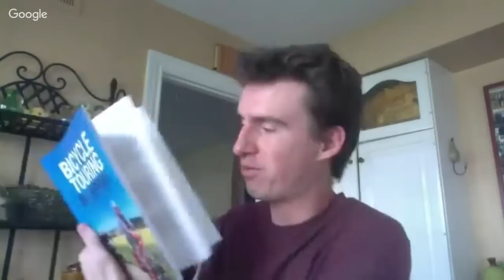Cycling Tips For Your Next Bike Tour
Today I'm sharing my secrets and giving you some of my best cycling tips. This is a 1-hour webinar with Darren Alff Ask Darren a question during this live and event and you'll get an immediate response!